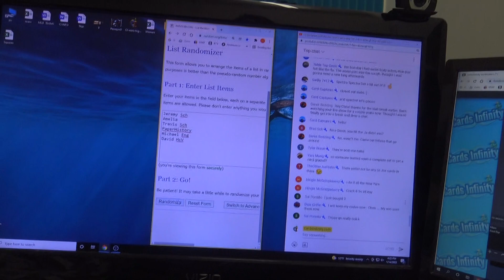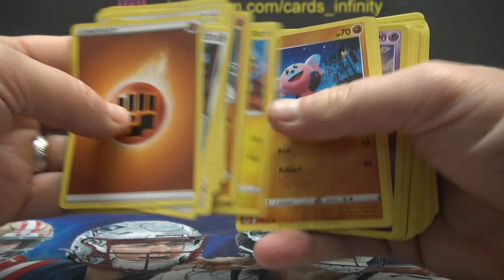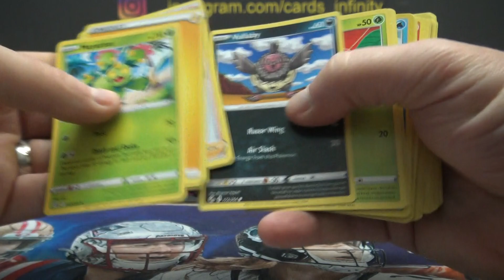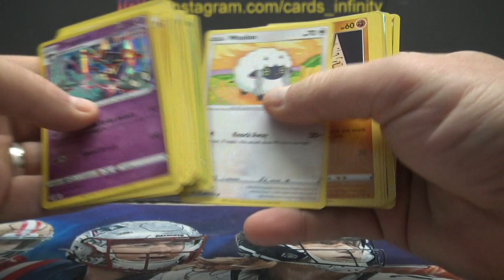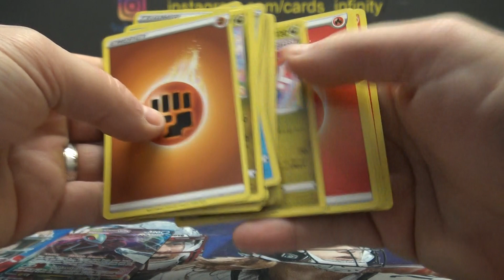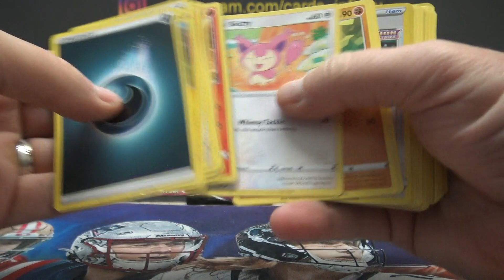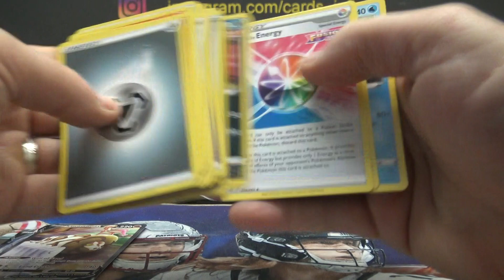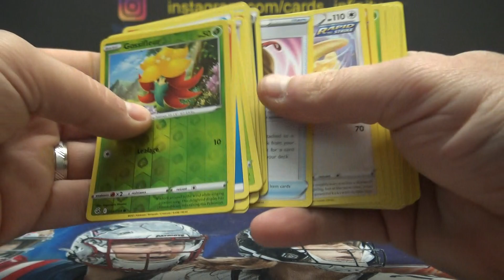2021 Pokémon Fusion Strike Booster Box Break